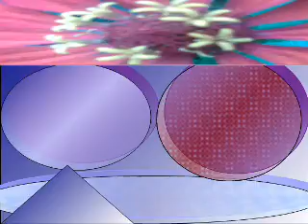song navidad madre cekestial